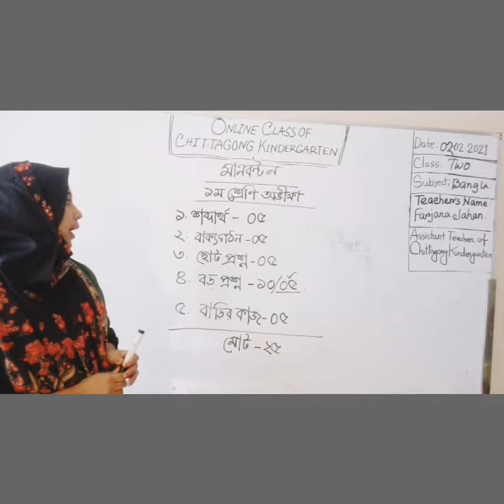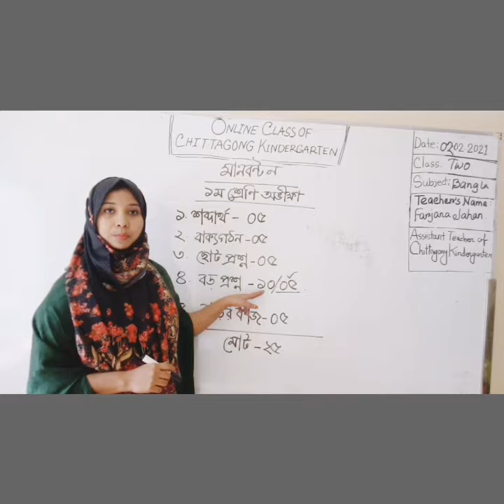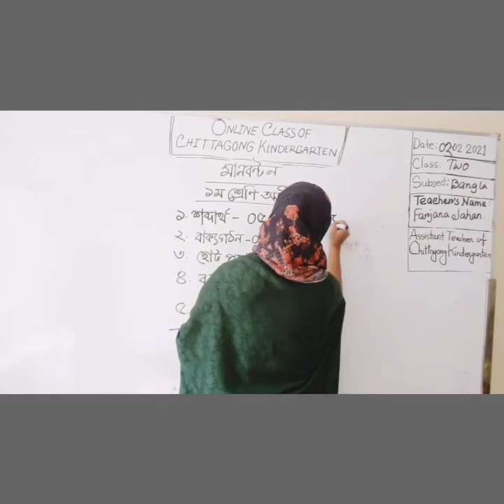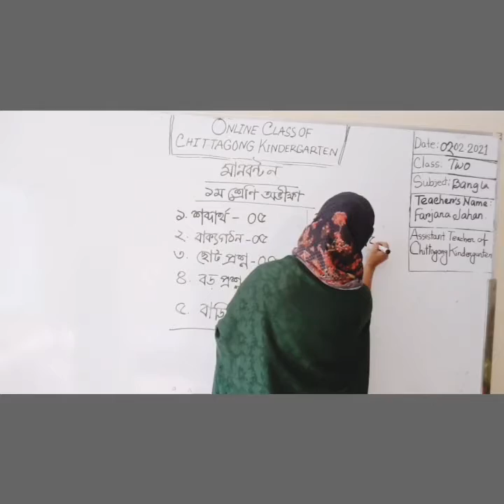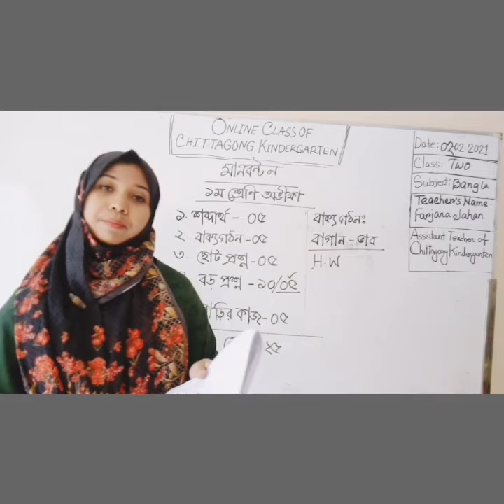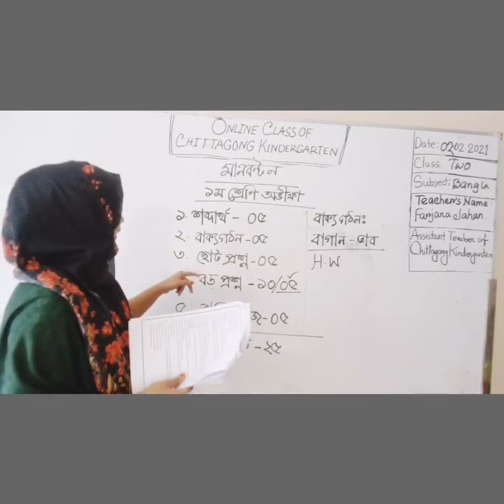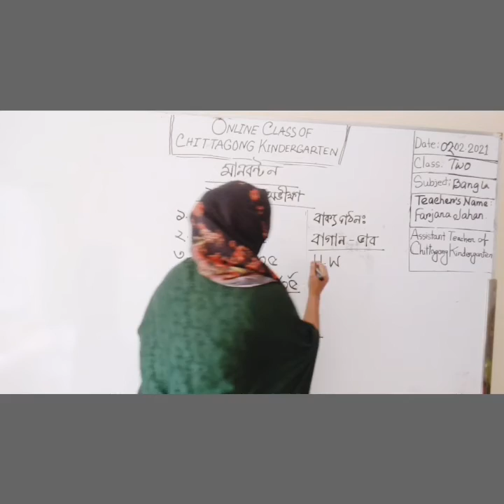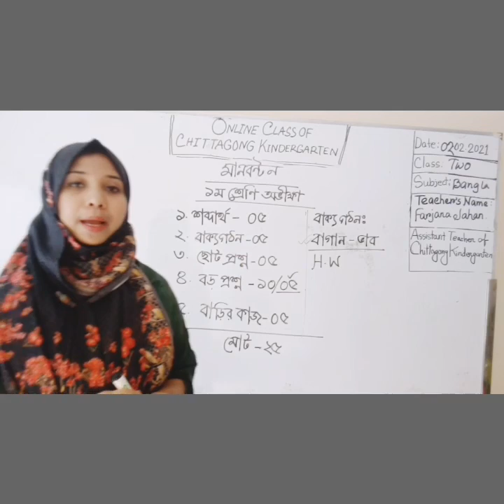02 February' 2021 Class Two Bengali 1st Paper